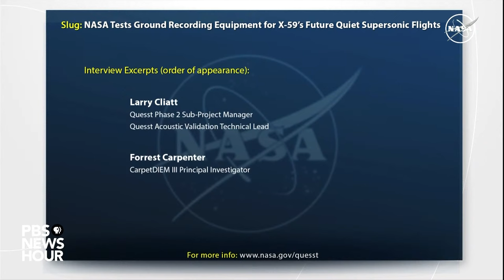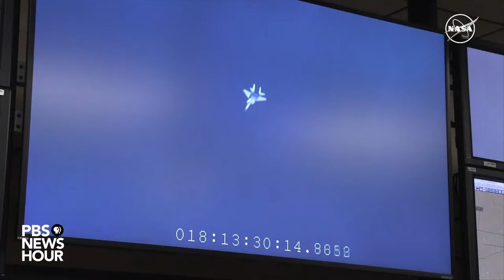WATCH LIVE: Nasa, private space company Intuitive Machines hold briefing on Odysseus moon landing